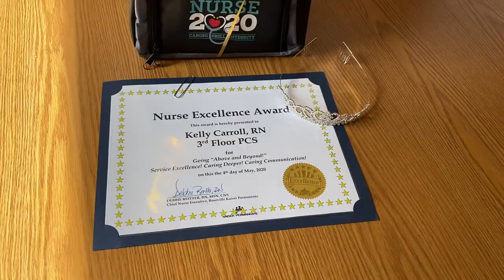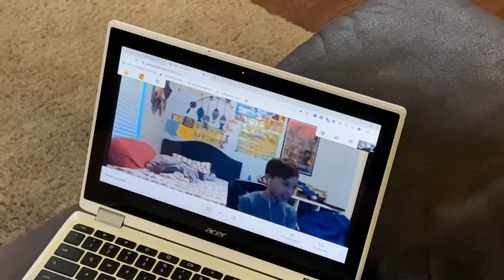Off-roading in our Minivan!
We have not had much to do so we decided to something a bit different. Hope you enjoy!